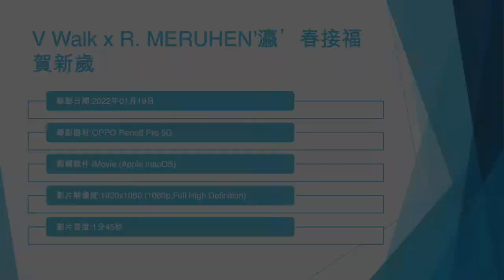V Walk x R. MERUHEN’瀛’春接福賀新歲 (1) - 2022年01月19日